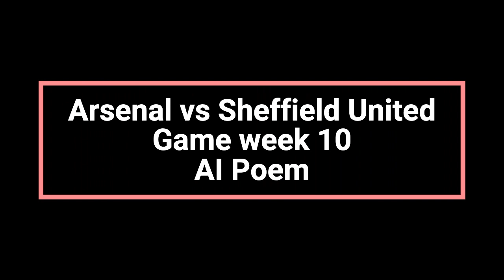🔥 Gameweek10 preview Arsenal vs Sheffield United emiratesstadium ai poems 🔥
"The 3 Pointers TV: Where Entertainment and Insight Collide! 🎬✨ The3PointersTV SubscribeNow"